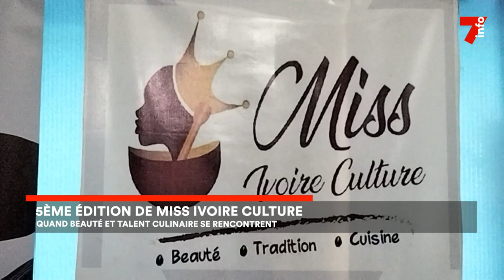Miss Ivoire culture : quand beauté et culture se rencontrent